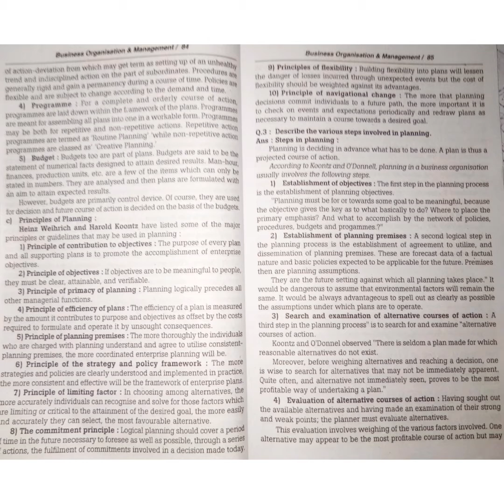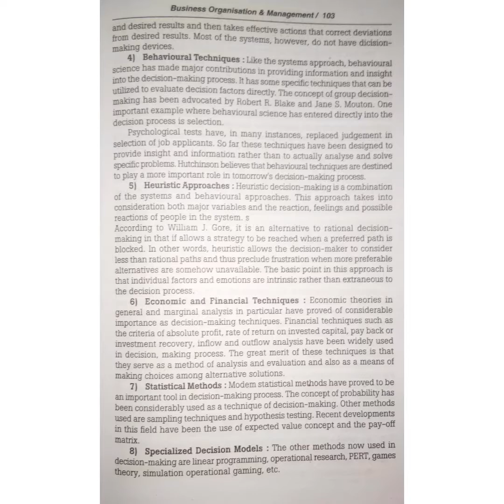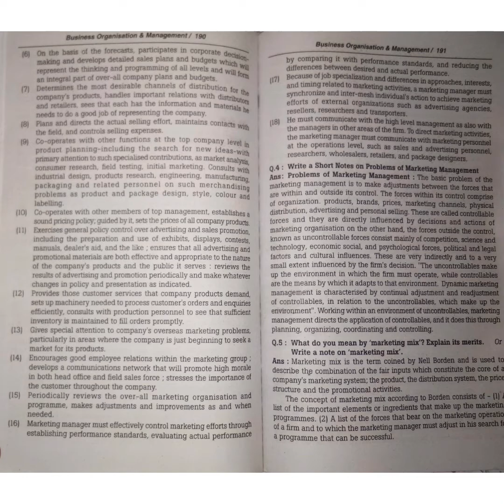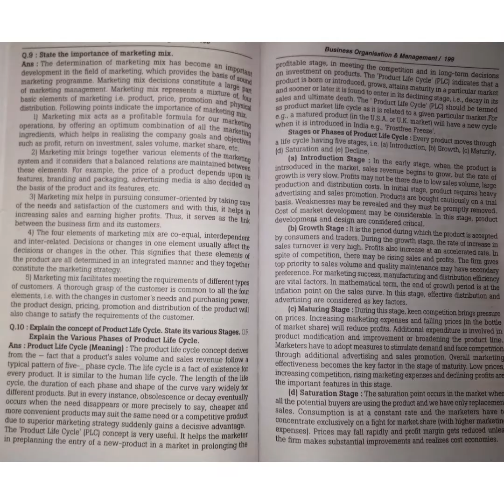B.Com F.Y | semester 2 | Business Organization and management | 14 Marks Questions